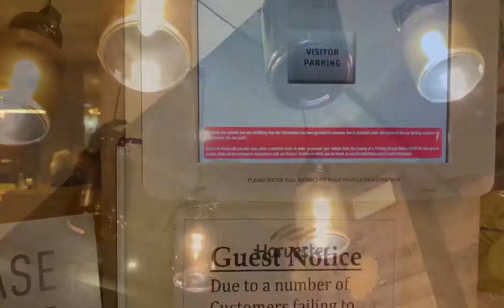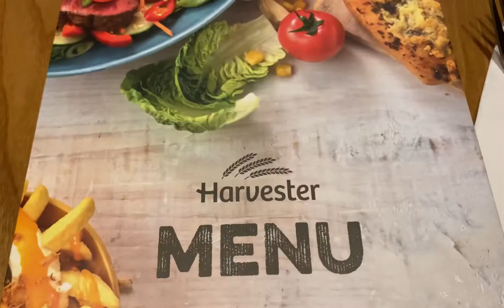Happy Kaarawan , Salamat sa pabundat !!